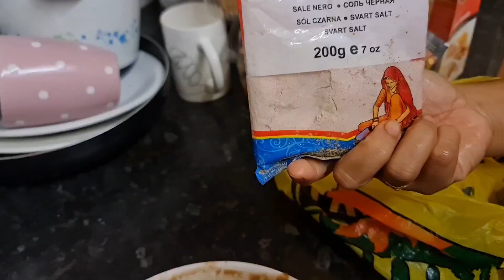চটপটি এবং ফুচকা পার্টি